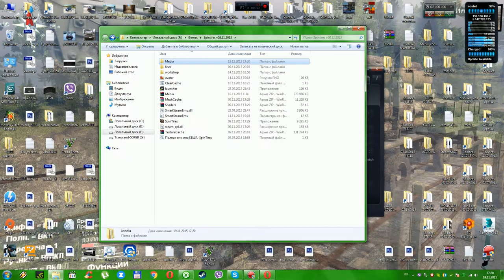SpinTires 08.11.2015 -23.10.2015 МАЗ-509(Доработка)